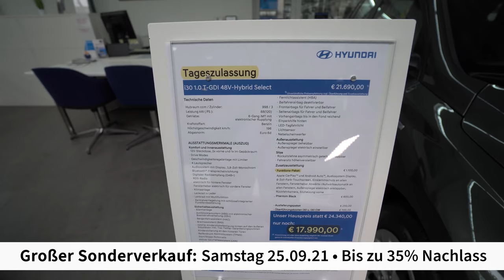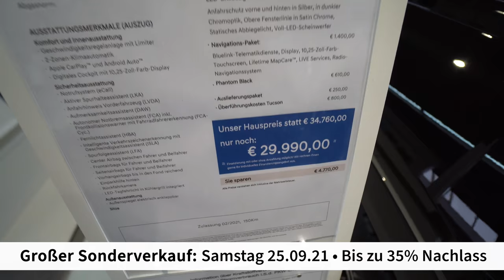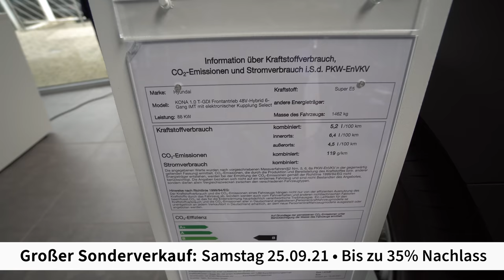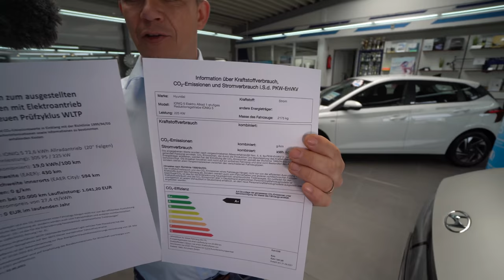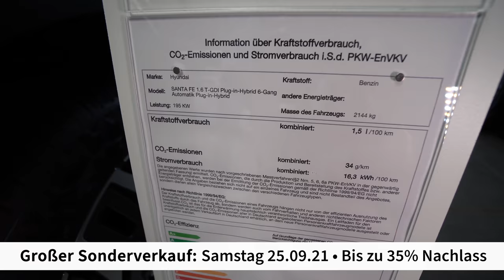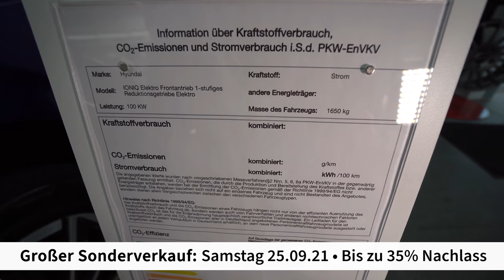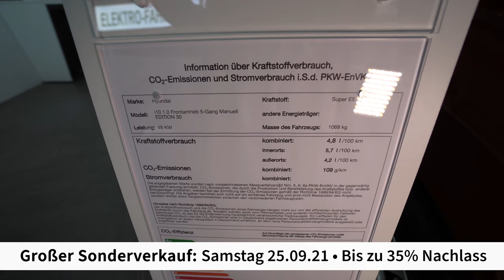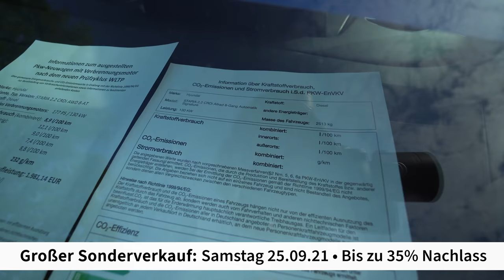Bis 35% Nachlass • Großer Sonderverkauf 25 September 2021 bei Autohaus Schumann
Kommen Sie dieses Wochenende zum Hyundai Autohaus Schumann in Saarbrücken: bis zu 35% Nachlass! (Werbung)

Alle weiteren Infos und eine Auswahl an Fahrzeugen, die zur Aktion gehören findet ihr im Video.

GEBR. SCHUMANN GMBH
Gerhardstraße 9, 66115 Saarbrücken
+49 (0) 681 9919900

Öffnungszeiten Verkauf
Montag bis Freitag: 08.00 bis 18.00 Uhr
Samstag: 08.30 bis 13.30 Uhr

Öffnungszeiten Werkstatt
Montag bis Freitag: 07.30 bis 17.00 Uhr